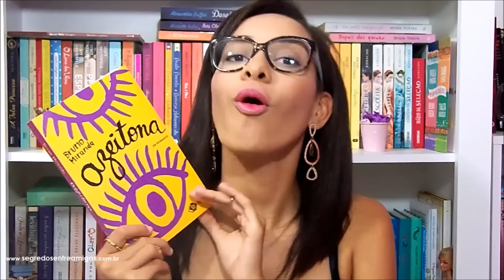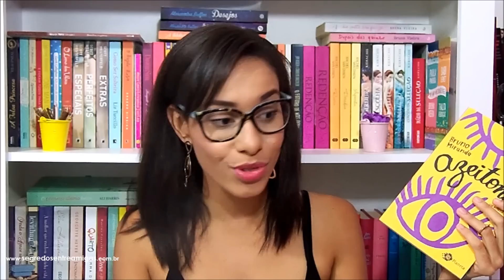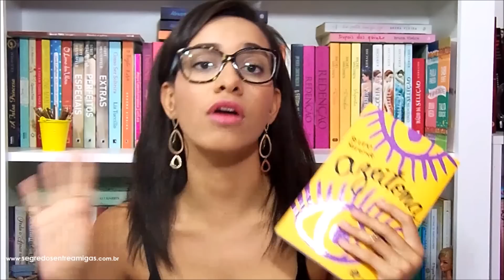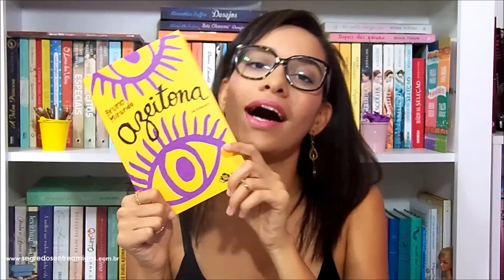Azeitona por Bruno Miranda • BOOK REVIEW | Segredos Entre Amigas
Heeey!!! No vídeo de hoje eu vou contar o que achei da leitura de Azeitona, um romance do Bruno Miranda ♥